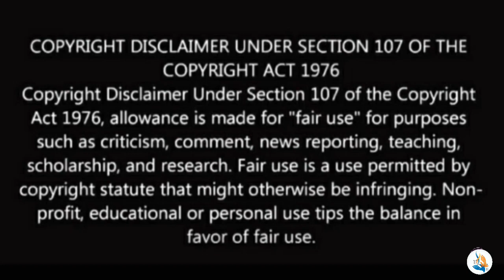Mirzapur in SVSC VERSION,MAHESH BABU, VENKATESH COMEDY | TELUGU TROLLS | TOLLYWOOD TROLLS BROTHER